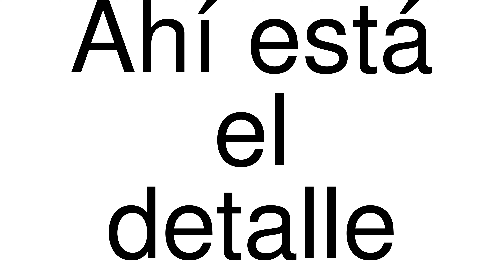How to Pronounce correctly Ahí está el detalle (Movie)